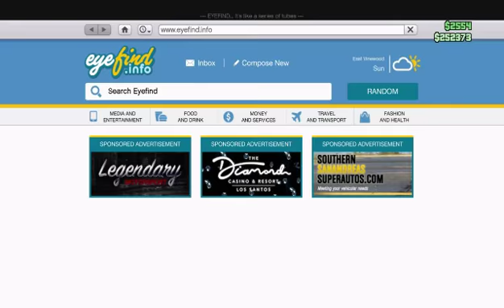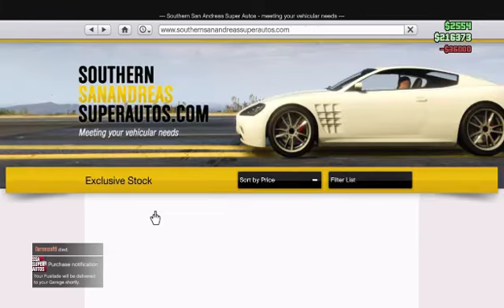We Bought Cheap Cars and Customized Them To Expesive Cars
Me and Darren bought cheap cars and we decided to custimize them to the max.